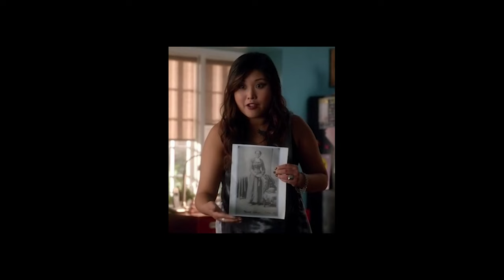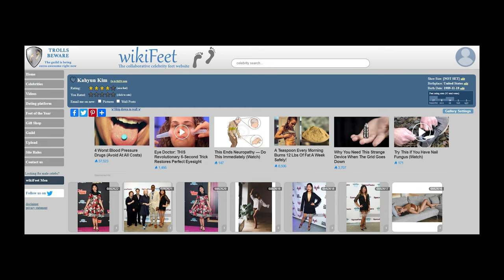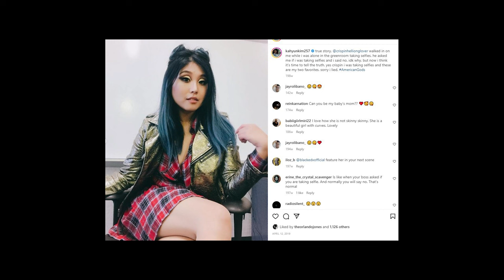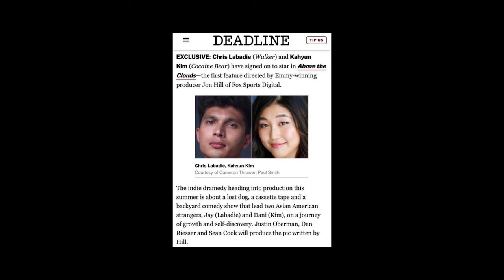Kahyun Kim | TTFT Talks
Born and raised in South Korea, accepted into Julliard shortly after moving to the states in 2008 (they have a 7% acceptance rate, by the way!), and upon graduating in 2012, wasted no time before putting the training into practice, immediately jumping in front of the camera and onto the stage where she has remained busy for just over a decade now, with nearly 10 projects in the chamber!

On the stage, she’s acted alongside greats like Alan Cumming. On the small screen, she’s provided her talents on shows such as SHAMELESS, AMERICAN GODS, WE BARE BEARS,  9-1-1, and GREY’S ANATOMY. And films like the 2018 FREAKY FRIDAY remake, 2022’s MINSKY and LOVE ISLAND, and the film that brings us here today, the recently released COCAINE BEAR!

She is cool with on screen nudity and simulated sex - obviously. Kahyun Kim stops by and keeps it real on an all new TTFT Talks.

0:00 Hello Kahyun
1:41 Getting into acting / Juliard
27:28 Frenemies
31:58 Obituaries / James Franco
35:29 Mysteries of Laura / McG
40:20 Disney's Austin & Ally
45:35 Shameless
48:15 Freaky Friday
51:13 American Gods
55:09 Crispin Glover
59:40 Love Island
1:02:32 Acting on stage
1:05:06 Cocaine Bear
1:28:51 Other work